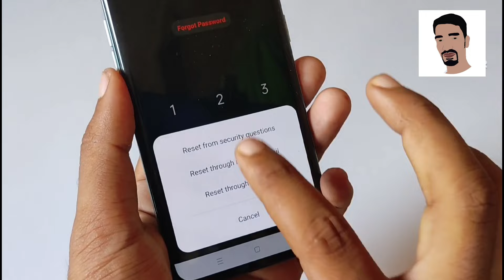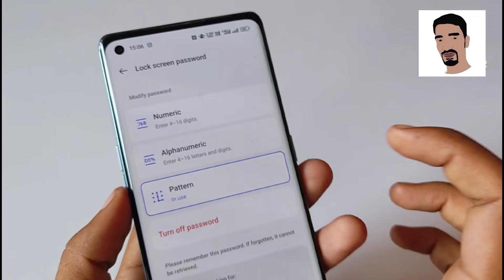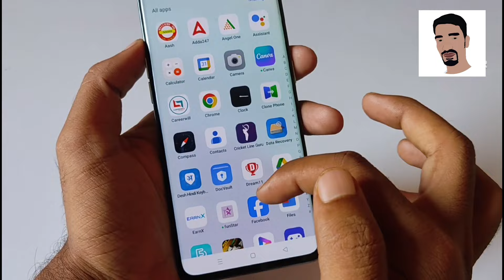Privacy Password Bhul Gaye Teacher Name Yaad Nahi Hai to Privacy Password Kaise tode | privacy lock